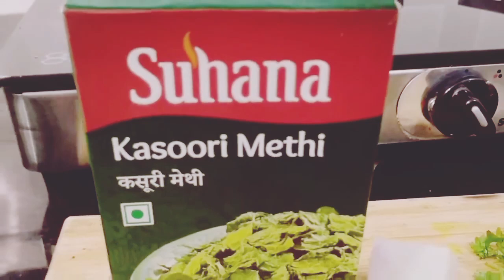Akkha Masoor | गावरान अख्खा मसुर .